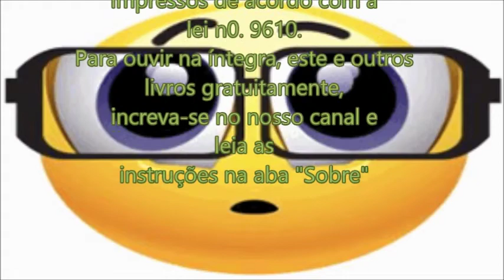Estudo Sobre o Karma - O Karma Não Oprime Annie Besant